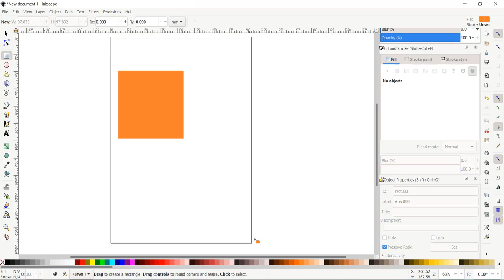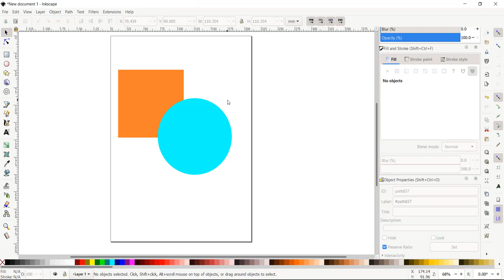A SQUARE AND CIRCLE - WEEK 3 ICT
let's try this again, shall we?